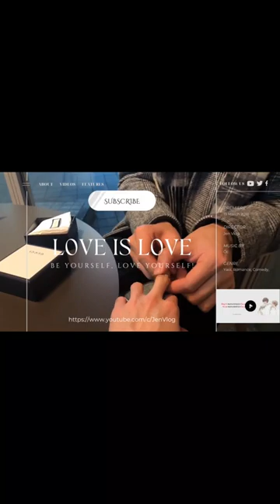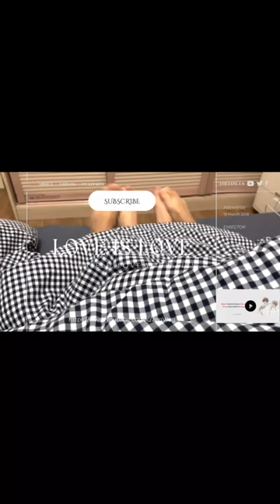[Engsub/BL] Xiamen 2.0: True love can't be separated (Full version) Chen Lv & Liu Cong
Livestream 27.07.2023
Chen Lv/ Trần Luật: @Clv陈律
Date of birth/ Sinh ngày: 25/09/1997
Date of birth/ Sinh ngày: 27/09/2001
Height/ Chiều cao: 1m85
Hometown/ Quê quán: Guangzhou, Guangdong Province/ Quảng Châu, Quảng Đông

Jen Vlog